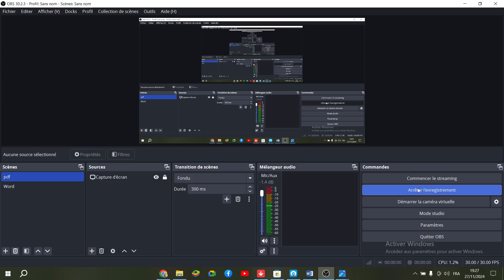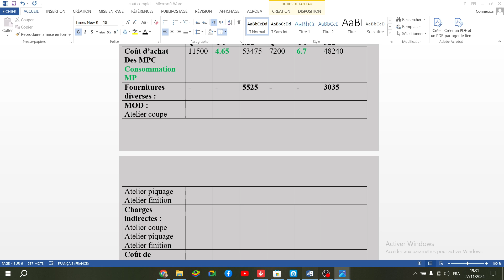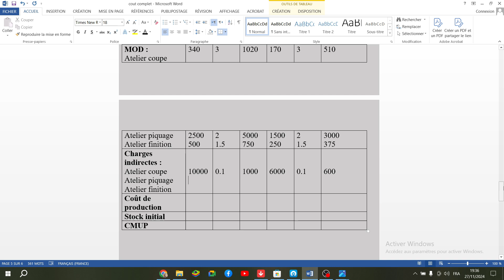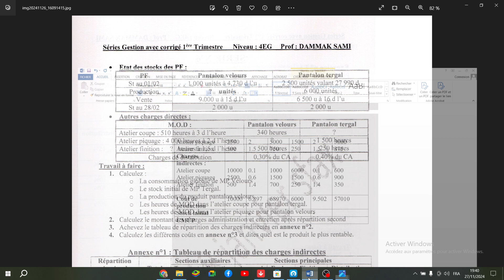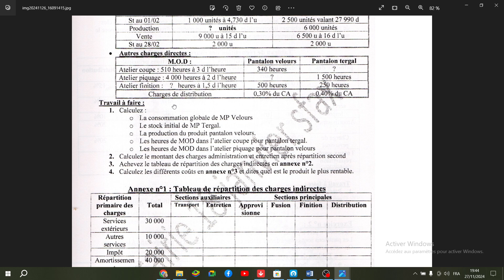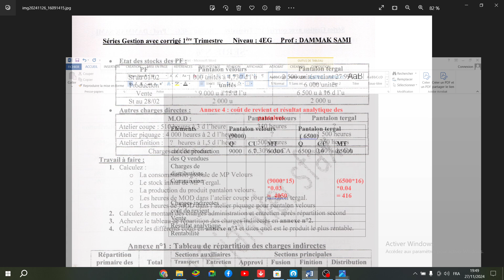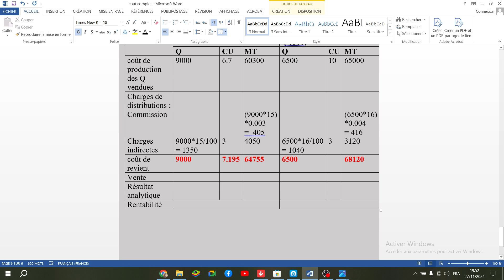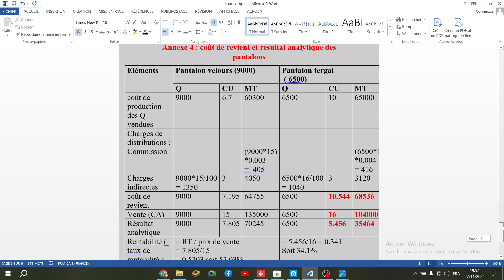cas coûts complets société prêt-à-porter ( part 1)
bac éco :
Gestion de production